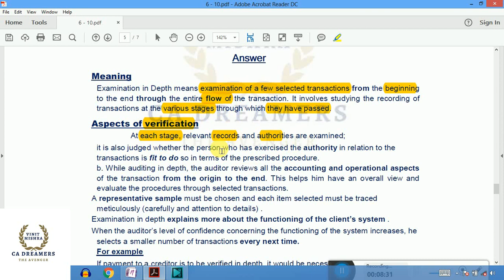AUDIT FOR CA IPCC MAY 2018 PART 34